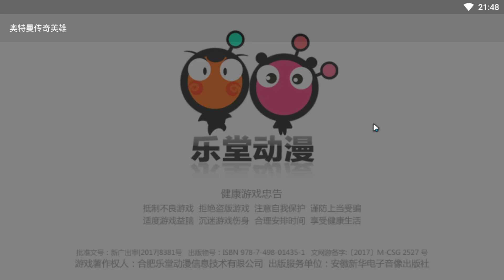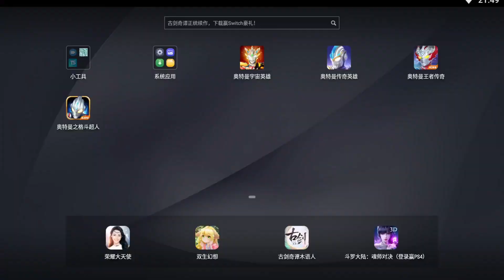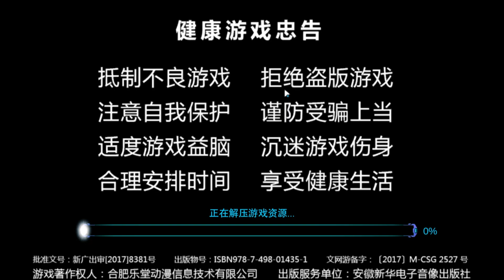奥特曼传奇英雄：雷杰多和无限赛罗带队，能获胜几场？【瓜牛哥】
每日更新奥特曼相关游戏视频，也会更新一些好玩、有趣、热门和最新的游戏视频，谢谢大家的支持！

主要更新的视频内容都会发布在此频道，补充的视频内容会发布在副频道。